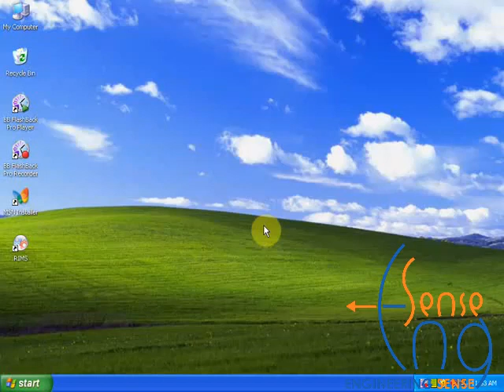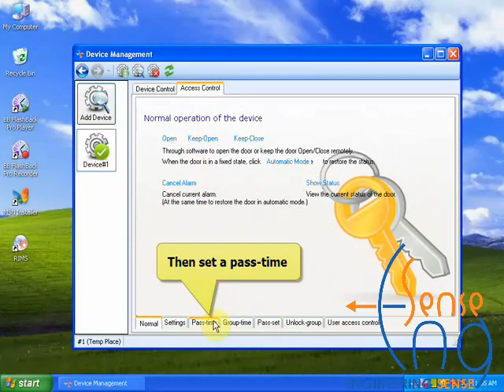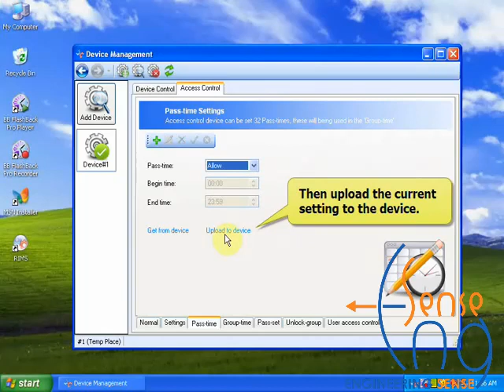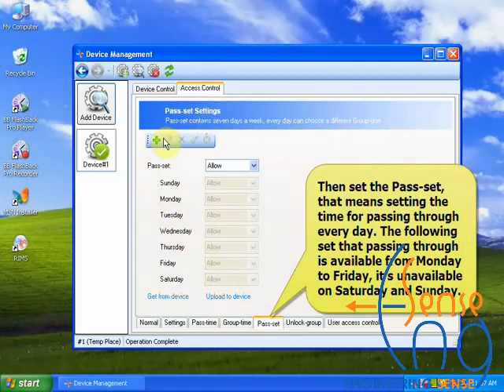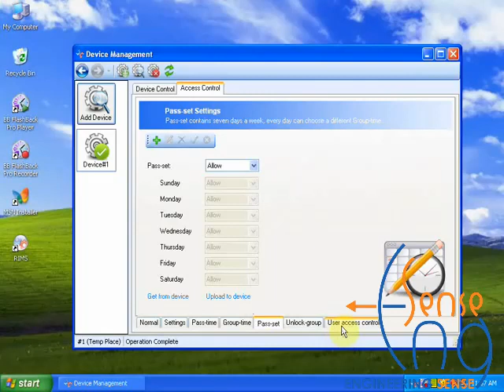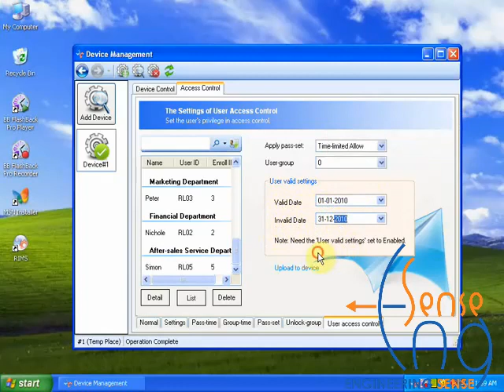Access Control Time Zone settings in Realand Time Attendance Management Software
Low Current (BMS, SCADA, RFID, Tracking, Retail, Parking, Surveillance, Access Control, Patrol, Time Attendance, Security, Intercom, Door Locks, Gate Motors, PBX, …), Business Automation ERP Software, Professional Training and Consultancy Services …